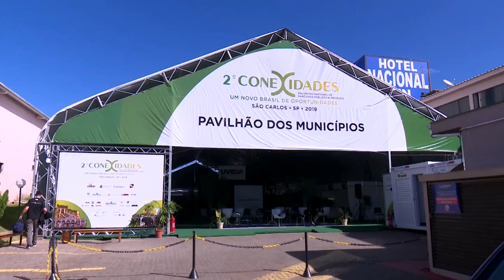Evento Conexidades é encerrado com debates sobre inovação e criatividade - Jornal da Vida - 10/06/19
O evento Conexidades encerrou sua programação com debates sobre inovação e criatividade. Com enfoques na habitação e cenário político e econômico. O encontro foi organizado pela união dos vereadores do estado de São Paulo. Veja mais com Gláucia Chiarelli.